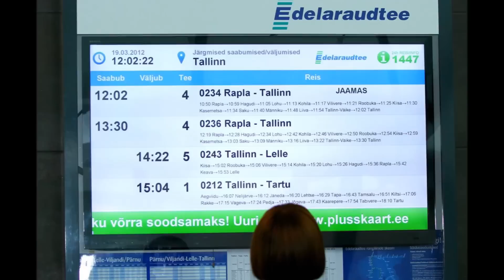Edelaraudtee (1997-2014)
Muusika: T.Mägi "Jäljed". Fotod: Henri Pokk, Edelaraudtee Facebooki sõbrad, Operation Lifesaver Estonia fotovõistlus "Raudtee ja mina". Tänud kõikidele klientidele, kolleegidele, sõpradele ja kaasteelistele läbi nende aastate!